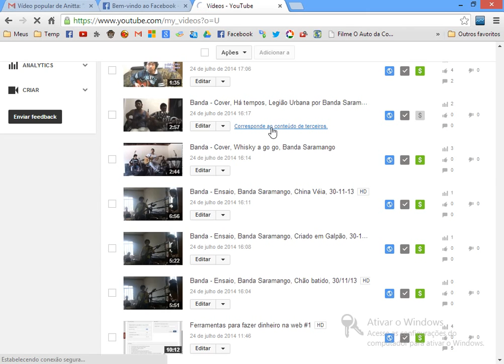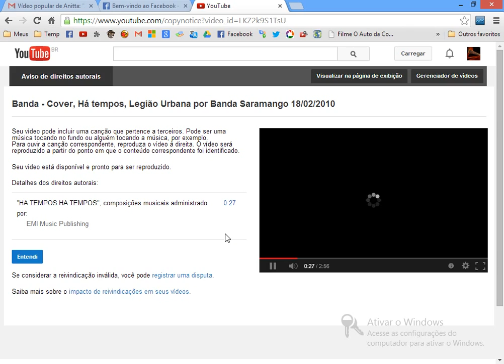YouTube - Corresponde ao conteúdo de terceiros - Por que isso aparece nos vídeos?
Neste vídeo mostro o porquê da mensagem "Corresponde ao conteúdo de terceiros" aparece em alguns vídeos quando a gente posta ele no youtube. Se isso aconteceu com você e você ficou meio sem saber o motivo da aparição desta mensagem veja e vídeo onde eu falo um pouco sobre isso.